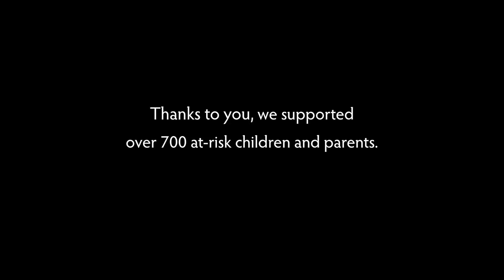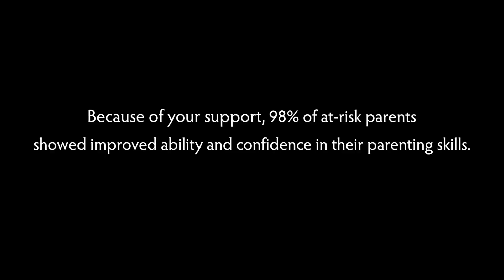UPC2016 Liz fin3 2